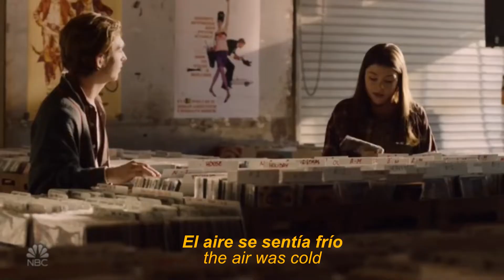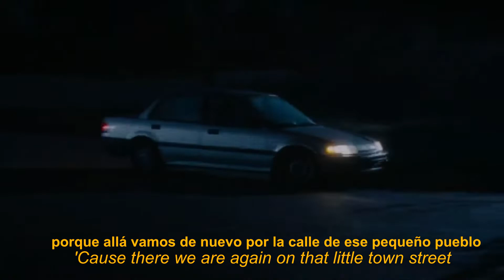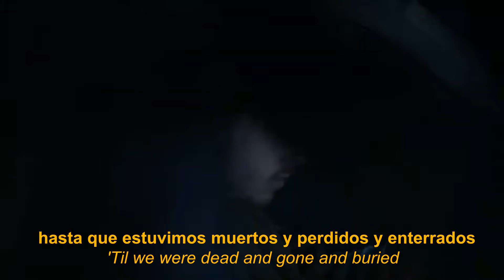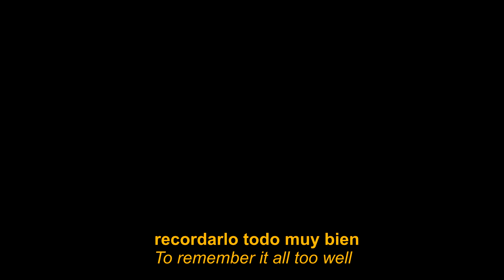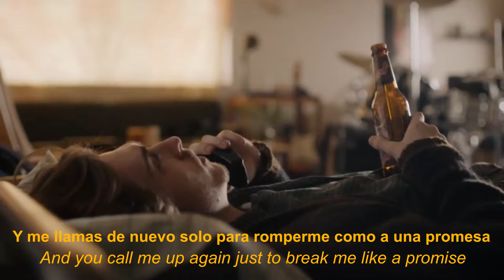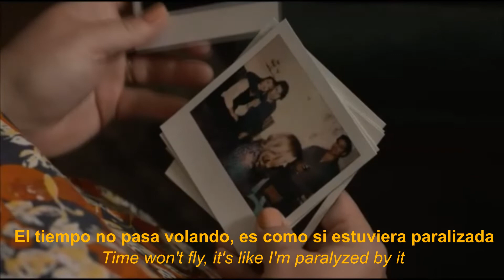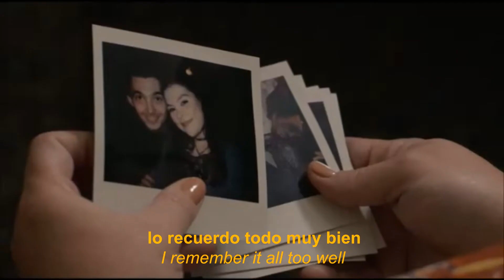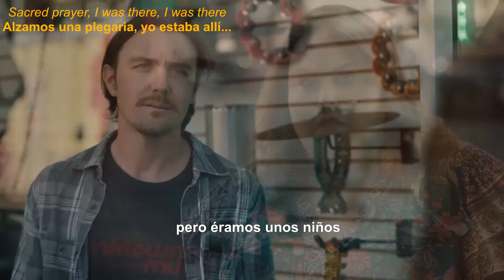All too well (Sad Girl Autumn Version) (Subtitulada) - Taylor Swift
Esta es mi versión subtitulada de All Too Well de 10 minutos, la grabación en Long Pong Studios. Con escenas de la serie This is us. Pensé que la relación de Kate con Marc queda muy bien con la canción.  Me tomé libertades creativas al traducir algunas cosas. Por favor siéntanse con la libertad de dejar su retroalimentación en los comentarios.